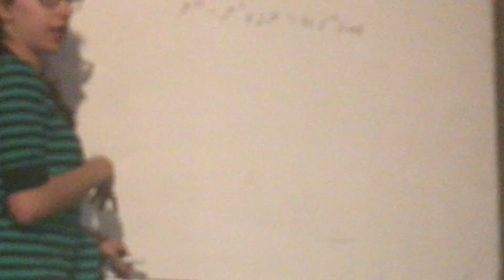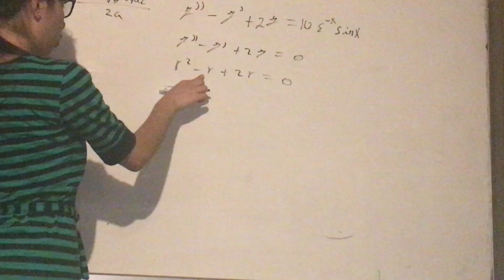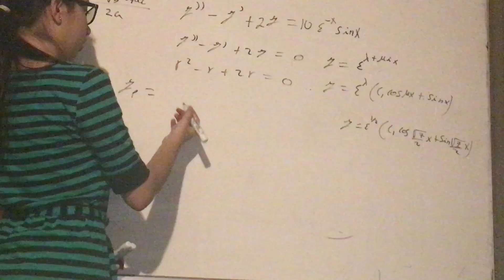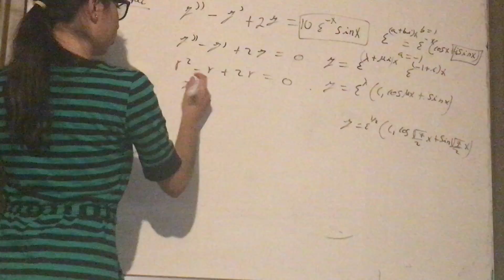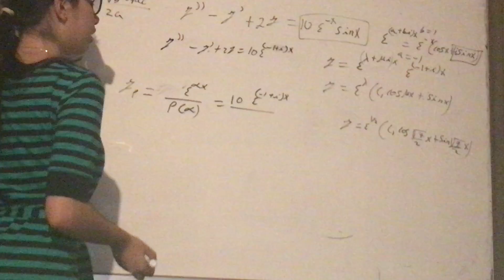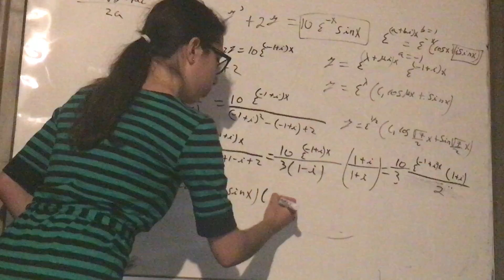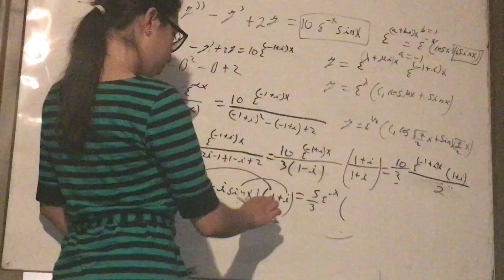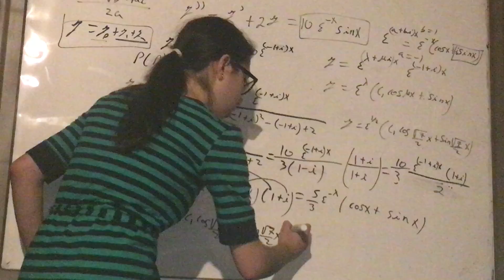Solución Particular Ecuaciones Diferenciales. Problema 2